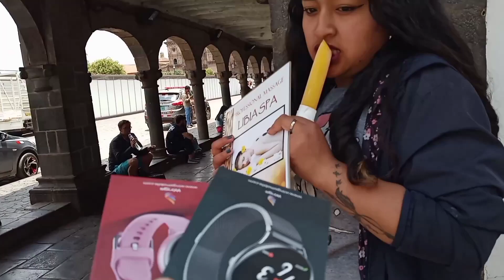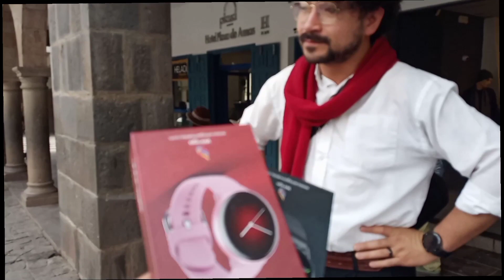responde la frase secreta y gana un smartwatch